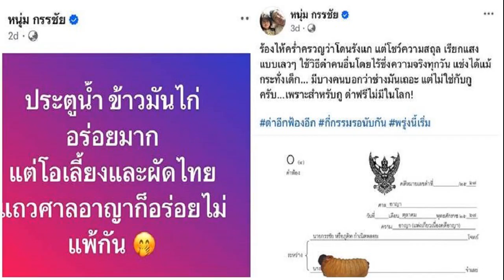หนุ่ม กรรชัย ตอบแล้ว ทำไมช่วงนี้ท็อปฟอร์ม ขออภัยแฟนรายการที่ทำให้เป็นห่วง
3 ต.ค. 2567
15:22 น.
หนุ่ม กรรชัย ตอบแล้ว ทำไมช่วงนี้ท็อปฟอร์มร้อนแรง รับมีเรื่องเครียดเยอะ ขออภัยแฟนรายการที่ทำให้เป็นห่วง สัญญาจะพยายามควบคุมอารมณ์ตัวเอง

ประโยคที่หลายคนพูดติดตลกว่า “ถ้าทำผิดให้พาตัวส่งตำรวจ อย่าพาไปออกโหนกระแส” ดูท่าจะเป็นจริงแบบเถียงไม่ได้ซะแล้ว โดยเฉพาะในช่วงสัปดาห์กว่าๆ ที่ผ่านมา ชื่อของพิธีกรคนดังควบตำแหน่งเจ้าของรายการอย่าง หนุ่ม กรรชัย กำเนิดพลอย ท็อปฟอร์มสุดๆ จากการสืบเสาะตามติดประเด็นดัง “แม่ตั๊กขายทอง” มาออกรายการถึง 7 EP. ด้วยกัน
ไหนจะเรื่องที่เจ้าตัวดำเนินคดีกับ ลีน่าจัง อินฟลูเอ็นเซอร์ชื่อดังย่านประตูน้ำ ในข้อหาหมิ่นประมาทด้วยการโฆษณา ละเมิด เรียกค่าเสียหายจำนวน 5 ล้านบาท เรียกว่าจัดเต็มทุกดอก จนแฟนรายการหลายคนรู้สึกเป็นห่วงถึงขั้นส่งข้อความไปหา เพราะไม่คิดว่าจะได้พิธีกรดังเก็บอารมณ์ไม่อยู่ติดๆ กันในช่วงนี้ รวมถึงการโพสต์บางอย่างที่ไม่คิดว่าจะเห็นอีกด้วย
ล่าสุดวันนี้(3ต.ค.67) หนุ่ม กรรชัย ได้ออกมาพูดถึงเรื่องดังกล่าวในรายการโหนกระแส โดยบอกว่า “ตลอด 2 สัปดาห์ที่ผ่านมาเราทำเรื่องเครียด มาเยอะ สัปดาห์ที่แล้วผมทำเรื่องทองทั้งอาทิตย์เลย มาสัปดาห์นี้ก็ต่อด้วยเรื่องทองอีก แล้วเมื่อวันก่อนก็มีเหตุสลดใจต้องทำเรื่องรถบัสไฟไหม้อีก
“ก่อนจะดำเนินรายการขอออกตัวเลยว่า ผมอาจจะมีอารมณ์สวิงตามอารมณ์ของชายแก่สักนิดหน่อย เพราะมีเรื่องเครียดเยอะมาก อาจจะควบคุมอารมณ์ตัวเองในบางสถานการณ์ไม่อยู่จริงๆ ต้องกราบขออภัยไว้ตรงนี้ก่อนนะครับ
“เดี๋ยวหลายคนจะเข้าใจว่าเอ๊ะ! กรรชัย ทำไมหลังๆ นี่ร้อนแรงจังเลย ทำไมขี้โมโห ควบคุมตัวเองไม่ได้ คืออารมณ์ด้วยและสถานการณ์ที่บีบคั้นเหลือเกิน แต่ก็จะพยายามควบคุมอารมณ์ตัวเอง ต้องขออภัยหลายๆ คนที่รู้สึกไม่สบายใจและเป็นห่วง บางคนบอกมาว่าอยากให้พี่หนุ่มควบคุมอารมณ์ตัวเองนิดนึง เดี๋ยวมันจะไม่ดี คือผมรับทราบนะครับ และจะมาทำตามในสิ่งที่เสนอแนะ